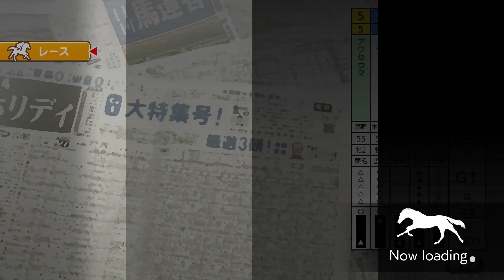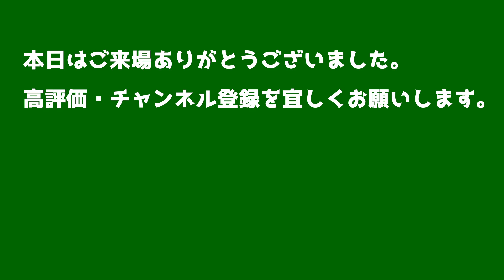【ダビスタSwitchブリーダーズカップ】2021年2月4日開催 1R CBC賞 予選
ダビスタSwitchブリーダーズカップ 2021年2月4日開催
1R「CBC賞 予選」